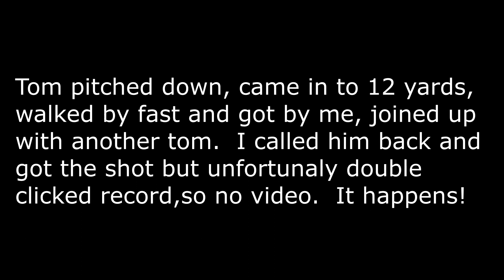Alabama Public Land Turkey (Bowhunt) [2023 No Decoy, no Record]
Steve Grace TurkeyBowMaster300 takes his talents to some of the worlds most challenging hunting grounds...Alabama hard hunted public lands.